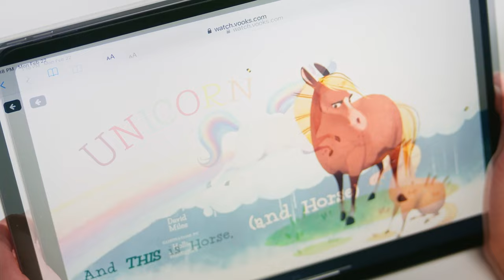Animated Kids Book: Bear In Underwear - Goodnight Underwear! | Vooks Narrated Storybooks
Everyone’s favorite Bear in Underwear is ready to say goodnight and sleep tight… until of course the mosquitos bite! Bear and his friends are having a fun forest campout, complete with campfires, flashlights, games, and marshmallows. But, there’s also bugs and bug spray, lumpy rocks, scary sounds, and… rain! These silly underwearing friends are in for quite the adventure as they lay down to say goodnight.